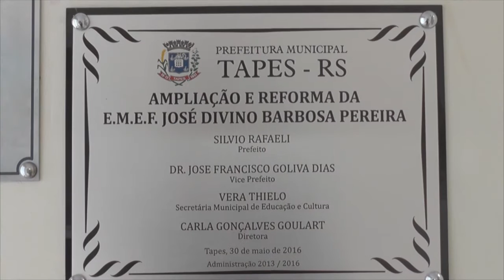ESCOLA DIVINO INAUGURA OBRA DE AMPLIAÇÃO